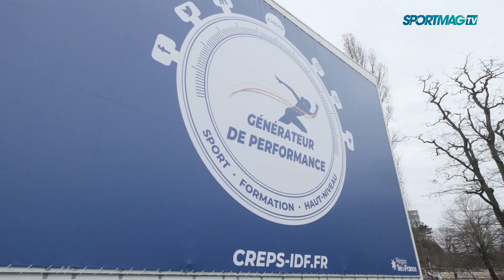SOP 2020 au CREPS IDF - ITW Marie Barsacq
Marie Barsacq, directrice héritage et impact Paris 2024 nous parle de l'engagement de la SOP 2020 au CREPS IDF